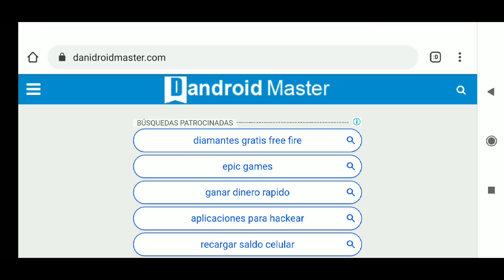ASI ES JUGAR A 3 DEDOS "VENTAJAS DE JUGAR CON 3 DEDOS"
💎🔥↓↓Pases Élites Gr4tls (Legal y F4cil)🔥💎